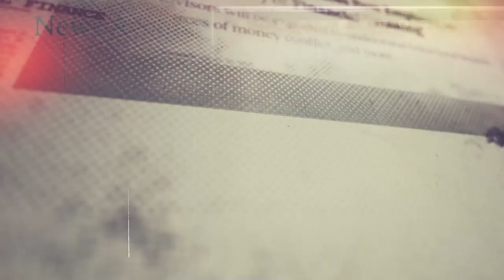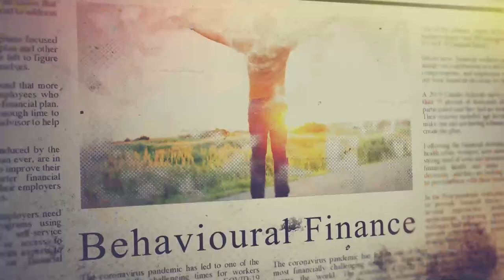Get the Client Keep the Client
Join us for an insightful conversation with Marina Pretorius and Marius van der Merwe.

Marina Pretorius is not just Amity’s own behavioural specialist; she is also an individual investor who invests like many other clients. She too required the services and skills of a financial planner, and her paths crossed with an Amity associate. She will share the tools and skills her advisor used in his client discovery process, which she believes are essential to GET A CLIENT and ultimately KEEP THE CLIENT.

In our conversation, Marius van der Merwe will also highlight the roles of the financial advisor and share his findings on the research topic of financial wellbeing. As clients search for financial wellbeing and require more value from their advisors, it is crucial for financial advisors to understand these topics in order to retain their clients.